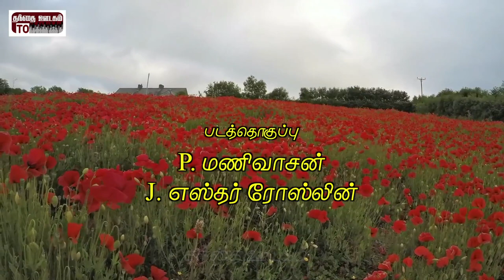Album: Ayyan Yeasu|song: Yaezhaikku Pangaalanaam|Thanthai Oodagam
Album : Iyyan Yaesu
Song : Yaezhaikku Pangalanaam
Singers : Mr. R.krishnaraj, Selvi. K.Jeeva Rekha
Produced By: Thanthai Oodagam (Pidha Audio)
Studio: Blesso
Keyboard: Prabhu sam
Shehnoy: Ballesh
Thabla, Dolak : Thulasi, Jeyaraj
Timing: Kalaiselvam